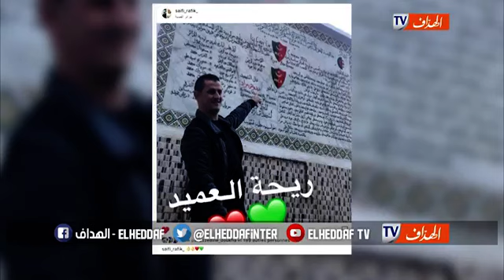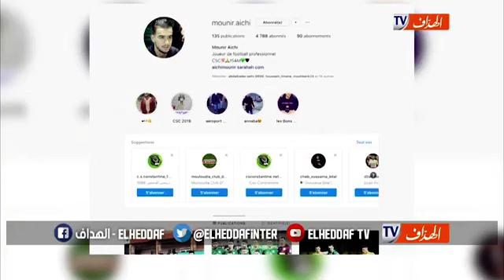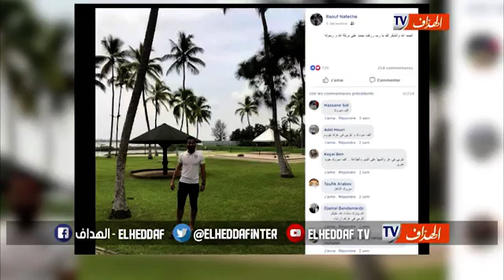عطال رفقة والده في منطقة القبائل